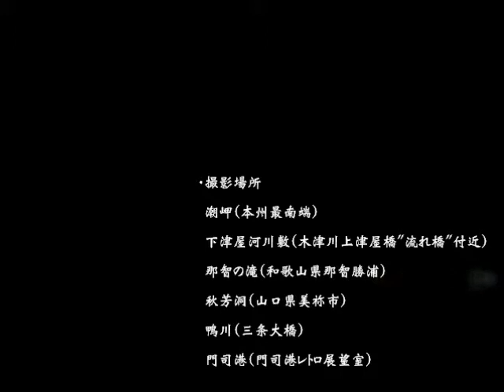水めぐりの旅 Image PV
『水めぐりの旅』1ループフル音源です。
海・雲・雨・川など、自然の中をめぐる水の循環をテーマに作曲しました。
BGMとしては終止せず、循環(ループ再生)できるようにしていますが、楽曲として掲載するため、自然な終止フレーズに編曲しています。
動画は旅行時に撮影した有り合わせのもので、曲調とはややミスマッチしている部分があります。簡単に曲の情景描写の移り変わりを説明します。
海〜空(雲)〜森(雨)〜川(上流)〜街(下流)〜海(夕方)〜・・・(空へリピート)